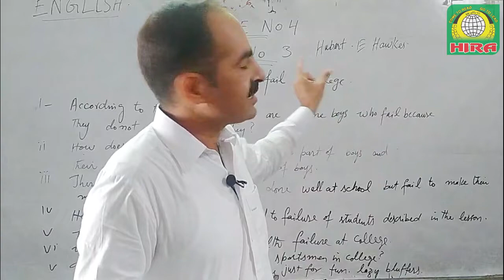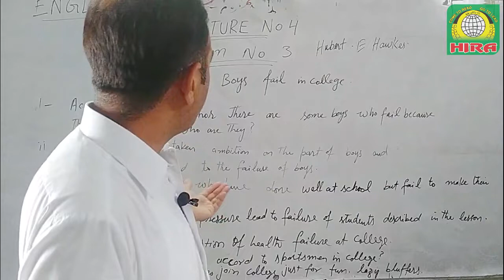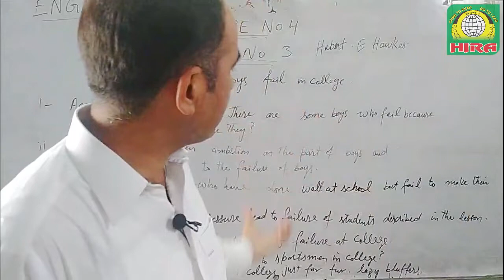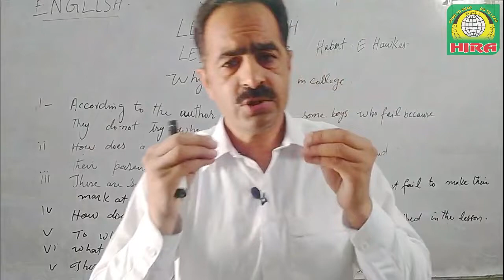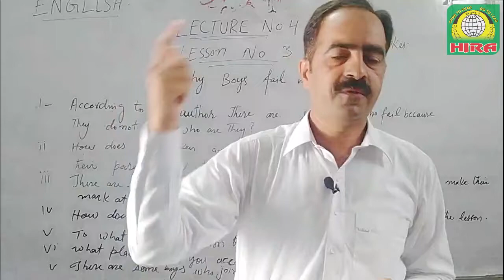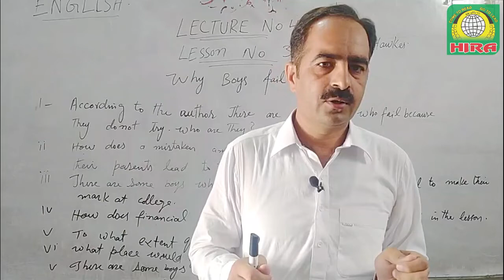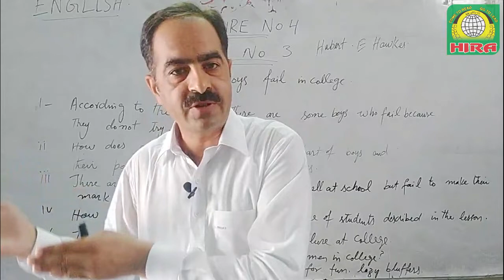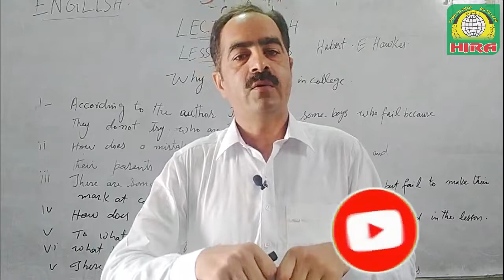English Lecture No. 4 | Why Boys Fail in College | for Intermediate (2nd Year Classes)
English Lecture No. 4
for Intermediate (2nd Year Classes)

Topic: -

Why Boys Fail in College